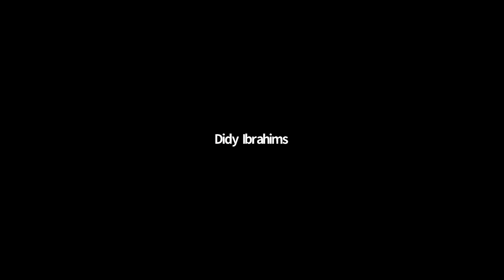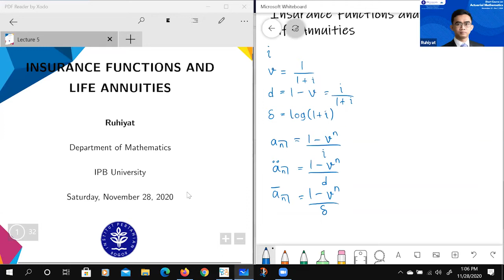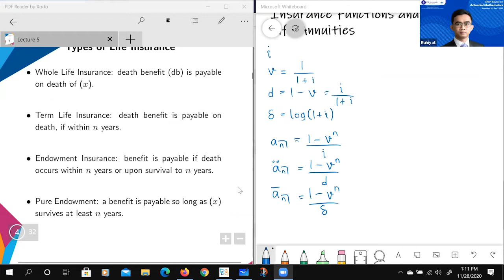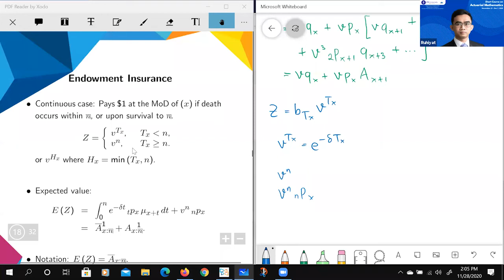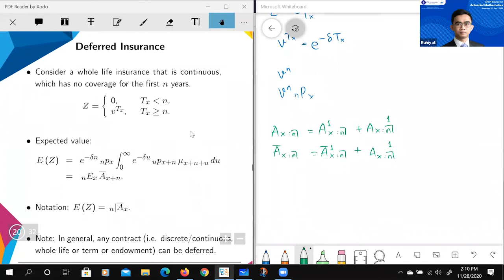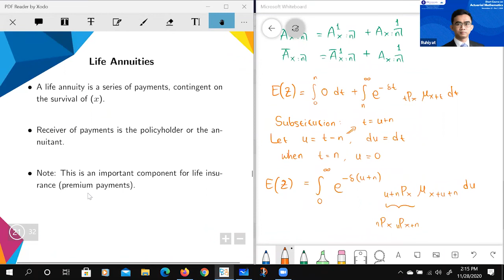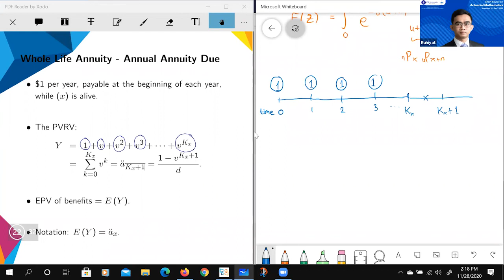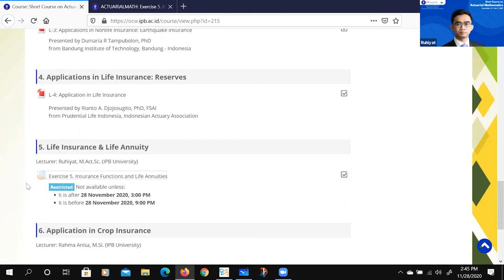Life Insurance & Life Annuity, Ruhiyat, M.Act.Sci.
Lecture-5

Short Course on Actuarial Mathematics 2020,
21 November - 7 December 2020
IPB University